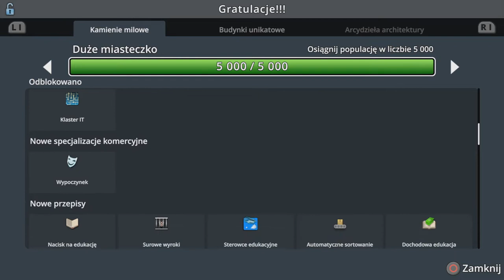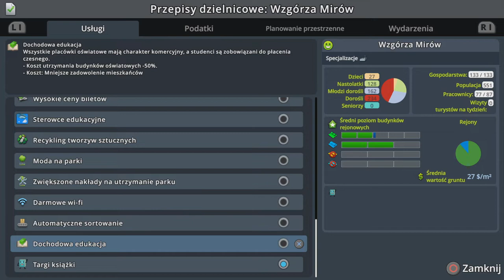2 Ankiety! #3 Mamy Politechnikę! - Czas na naukę z Cities Skylines PS4 Campus!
Zapraszam na kolejny odcinek w którym zajmiemy się: Rozbudowywaniem miasta o nowe dzielnice mieszkalne, rozbudową sieci Bambajowych, postawimy w końcu Politechnikę i nie tylko...

Plan tygodnia(Plan jest tylko teorią, a nie praktyką zazwyczaj):
Czwartek - Awizonosz Poza Prawem, Premiery(warszawska Polityka czy Przygody Awizonosza około 18:00)

Awizonosz